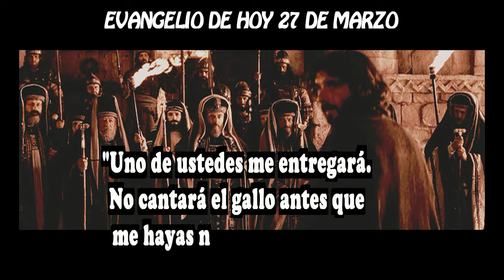EVANGELIO DE HOY 27 MARZO hd